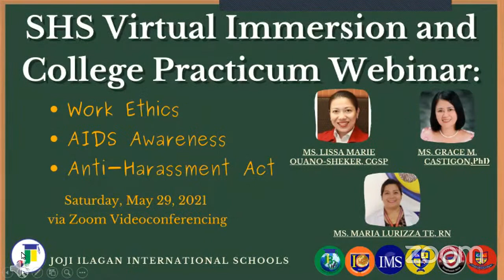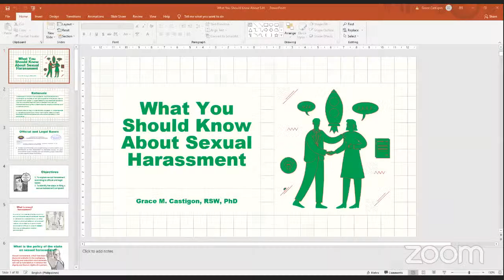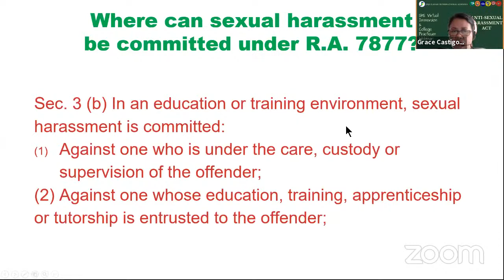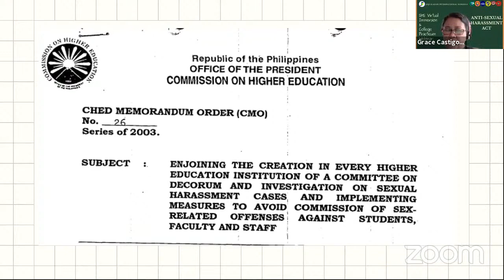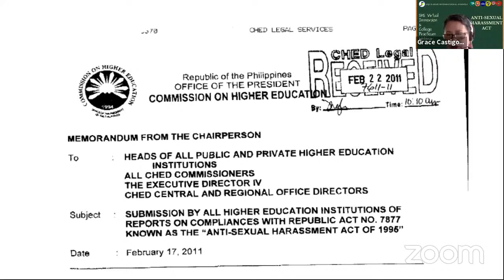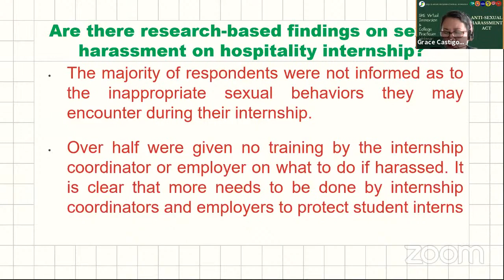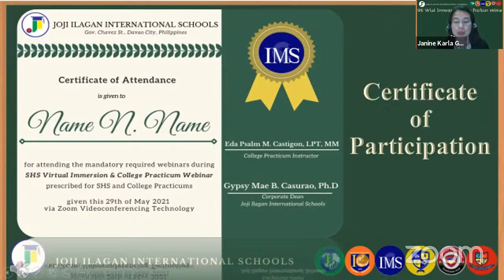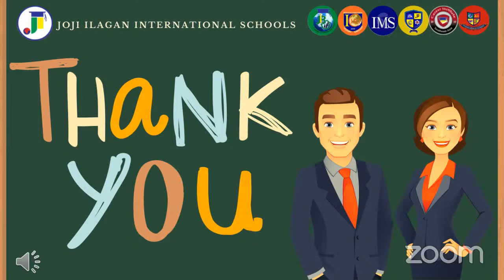SHS Virtual Immersion/College Webinar